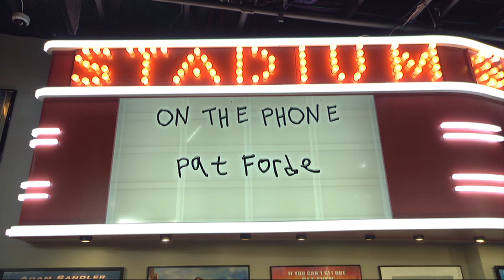Yahoo Sports' Pat Forde Recaps College Football's Surprising Weekend | The Dan Patrick Show | 9/3/19